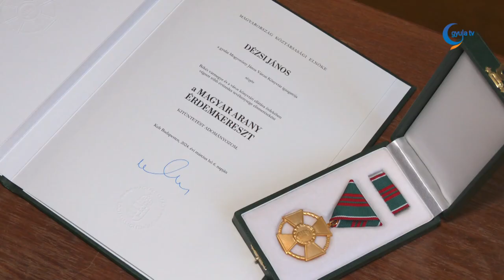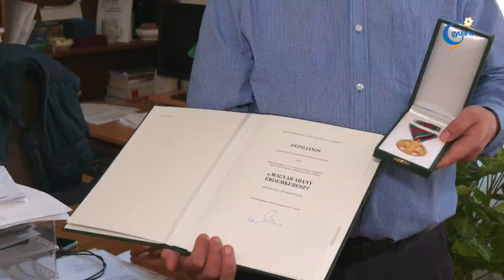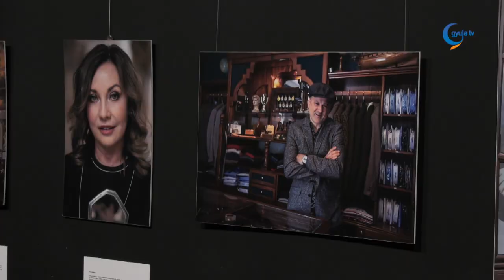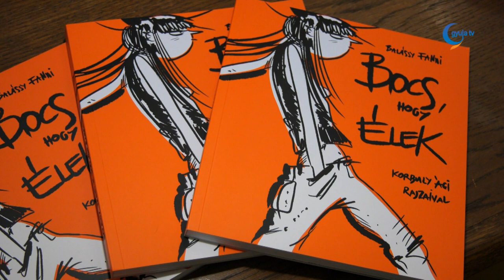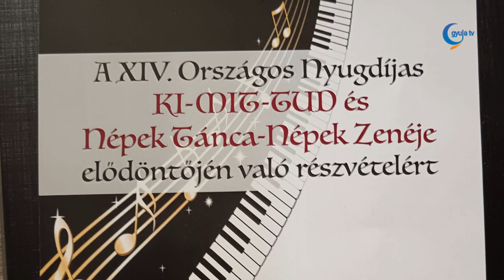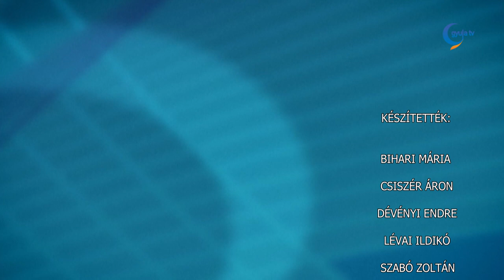Gyula Tv Híradó 2024. 03. 18.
Témák:

- Eseménydús volt a délelőtt március 15-én. A Kossuth téri programok után a városbarátok köre emlékezett Pálffy Albert emlékművénél. A Petőfi téren Somogyvári Ákos, az Erkel Ferenc Társaság elnöke mondott személyes hangvételű beszédet.

- Március tizenötödike olyan igazodási pont, mely nemzeti egységet teremt - mondta a péntek délutáni, ünnepi képviselő-testületi ülésen Görgényi Ernő polgármester. Az eseményen több városi kitüntetést adtak át, majd a program az Erkel Társaság 33. történelmi hangversenyével zárult.

- Három gyulai, közéleti személyiség vehetett át országos kitüntetést. Március tizenötödike alkalmából Ökrös Istvánné Ivány Katalin mellett Erdész Ádám, Dézsi János és Domokos István kapott elismerést.

- Vasárnap délelőtt tartották a gyulai Szent József templom búcsúját. Az eseményen Balogh Ottó korábbi gyulai, jelenlegi békéscsabai káplán hangsúlyozta, Szent József családszeretete, bölcs és megfontolt döntései mindannyiunk számára követendő példaként szolgálnak. Kovács Péter plébános arról beszélt, hogy a németek Gyulára településének 300. évfordulóján szeretnék folytatni a templomépület korszerűsítését.